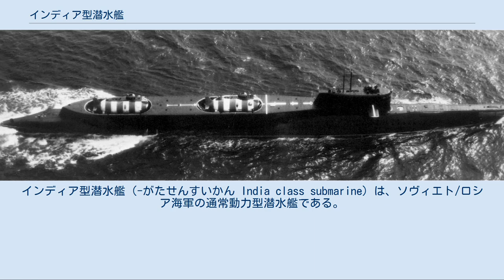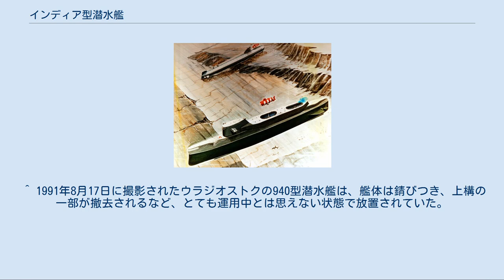インディア型潜水艦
インディア型潜水艦（-がたせんすいかん India class submarine）は、ソヴィエト/ロシア海軍の通常動力型潜水艦である。
深海救難艇を除けば、現在までに建造された唯一の救難専用潜水艦である。
 インディア型はNATOコードネームであり、ソ連海軍の計画名は940型潜水艦（レノク）（Подводные лодки проекта 940）である。
 1960年代、米海軍に対抗すべく、ソ連海軍は戦力拡大を推進し、続々と潜水艦を竣工させていた。
しかし潜水艦隊の規模拡大と共に、潜水事故も増加していた。
そのため、事故に遭った潜水艦を救助するための救難潜水艦の必要性が高まり、1967年にソビエト連邦閣僚会議の採決により、数種類の救助潜水艦の開発計画が開始された。
 本型以前に開発された救助潜水艦としては、666型潜水艦が存在するが、この型は通常の攻撃型潜水艦を改造したものであり、救助潜水艦としての性能には不満があった。
そのため、当初から専用の救助潜水艦として設計された第940号計画が誕生した。
開発を担当したのはソ連三大潜水艦設計局の一つであるソロモノフ設計局（当時の第112設計局：OKB-112）であった。
本型への要求性能は、生命維持装置、泥濘排出装置、医療装置、金属切削装置などを搭載して、深度300m海域での作業が可能、というものだった。
 本型の設計は1972年より開始され、1980年代に試験艦が完成、各種救助実験が実行された。
 1985年10月に米海軍が撮影したインディア型潜水艦。
上甲板に半埋込み式に搭載された深海救難艇の装備位置がわかる。
 インディア型潜水艦の最大の特徴は、艦体の上面に深海救難艇2隻を搭載できるスペースを持った、いわば「救難母艦」である点である。
一般的に、深海救難艇はその小型性もあって低速であるが、940型潜水艦は水上ならば15.0ノットの速力で航行することが可能である。
このことは、いざ潜水艦の事故が発生すれば、ただちに現場に急行し、深海救難艇を放出して救助活動に当たることが可能であることを意味している。
さらに、潜水艦であることは、深海救難艇を搭載した潜水艦救難艦と比較した際、悪天候や流氷に覆われた海などでも潜行することで問題なく航行ができ、かつ秘密裏に救難活動ができるという利点がある。
 インディア型潜水艦は最大で2隻のプリズ級深海救難艇を搭載することができ、2隻で「沈没艦からの生存者の収容」「生存者の本艦への移送」を行なうことで、迅速に救助ができるようになっていた。
また、ソナーも装備していたが、これは敵艦捜索用ではなく遭難艦捜索用のものであった。
冷戦時の西側諸国では、戦闘区域での救助活動を考慮して魚雷発射管による武装もしていると考えられていたが、実際には非武装であった。
 米海軍によるインディア型の運用想像図。
インディア型の救難潜水艇がノヴェンバー型の救助を行なっている。
 本級の開発自体は順調に進行し、試験艦を用いた各種実用試験も大きな問題はなく進行した。
しかし、ディーゼル推進型潜水艦である本型では、深海での長時間にわたる救助活動には適さず、開発は中止され、試作建造された2隻は海没処分(というより投棄)された。
しかし、940型の開発経験は、以後の救助潜水艦の開発に活かされた。
 ^ サケ類の一種。
 ^ 当時、ソ連海軍はエリブルス級潜水艦救難艦を2隻保有しており、また航洋曳船に深海救難艇を搭載することも行なっていた。
 ^ 1991年8月17日に撮影されたウラジオストクの940型潜水艦は、艦体は錆びつき、上構の一部が撤去されるなど、とても運用中とは思えない状態で放置されていた。